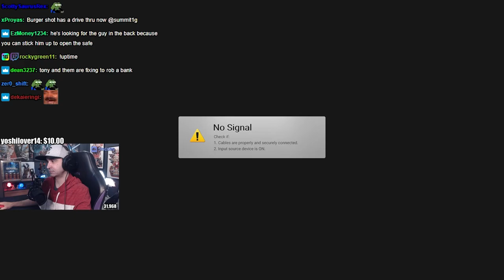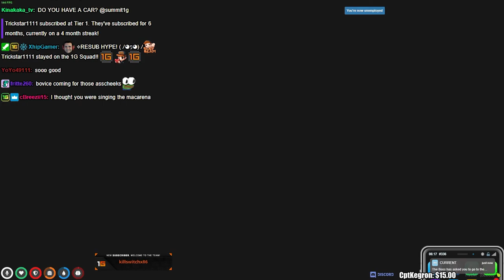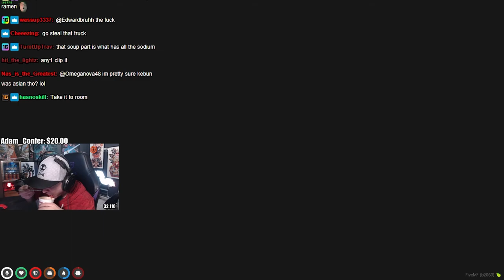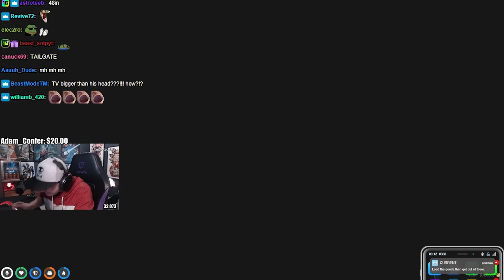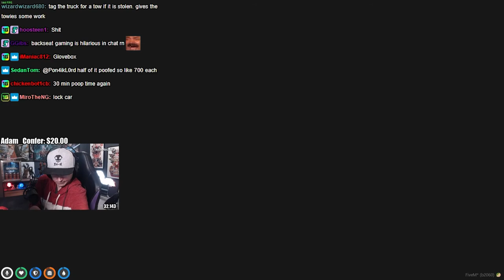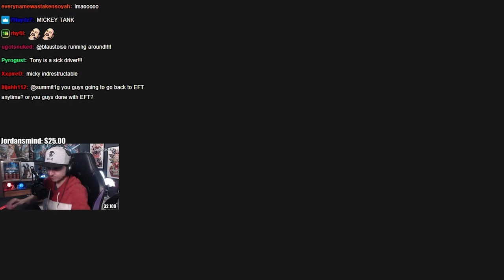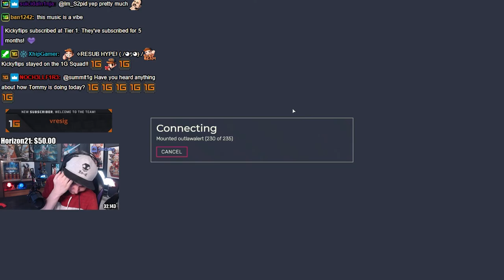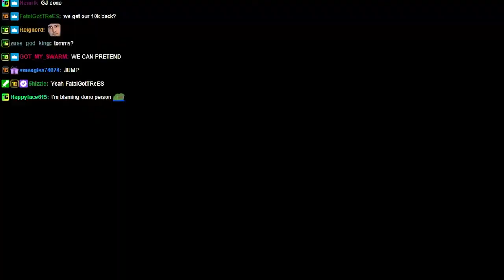Summit1g plays GTA 5 RP THE RACE DAY 6 w/chat Feb 17,2021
summit1g league of legends,
summit1g loses his mind,
summit1g labs,
summit1g laugh
summit1g gta rp,
summit1g sea of thieves,
summit1g rust,
summit1g swatted,
summit1g rage,
summit1g reacts,
summit1g tarkov,
summit1g bong,
summit1g among us,
summit1g apex,
summit1g ashes of creation,
summit1g aim gods,
summit1g athena heist,
summit1g apex legends,
summit1g and hutch,
summit1g among us harms and chippy,
summit1g blue,
summit1g bong on stream,
summit1g buys dad house,
summit1g breaks monitor,
summit1g best moments,
summit1g bong clip,
summit1g bigfoot,
summit1g csgo,
summit1g car,
summit1g csgo fail,
summit1g cyberpunk,
summit1g csgo molly,
summit1g cultist,
summit1g cheating,
summit1g clips,
summit1g dayz,
summit1g dad,
summit1g doom,
summit1g dark souls 3,
summit1g doom eternal,
summit1g dunkey,
summit1g destiny 2,
summit1g escape from tarkov,
summit1g eft,
summit1g eso,
summit1g eft settings,
summit1g escape from tarkov settings,
summit1g end stream,
summit1g emotional,
summit1g eft rage,
summit1g fortnite,
summit1g funny moments,
summit1g family,
summit1g falls asleep,
summit1g first stream,
summit1g fortnite rage,
summit1g full stream,
summit1g family problems,
summit1g gta,
summit1g general sam,
summit1g girlfriend,
summit1g gta rp race,
summit1g gets swatted,
summit1g gta rp cop chase,
summit1g gtr,
summit1g gfuel,
summit1g high,
summit1g hunt showdown,
summit1g halo,
summit1g highlights,
summit1g halo 5,
summit1g house,
summit1g hotbox,
summit1g h1z1,
summit1g intro,
summit1g intro song 2020,
summit1g interview,
summit1g irl,
summit1g interchange,
summit1g intro 2020,
summit1g is addicted,
summit1g internet historian,
summit1g jump king,
summit1g jedi fallen order,
summit1g jumpscare,
summit1g jake paul,
summit1g jaron,
summit1g joshog,
summit1g joins chang gang,
summit1g jerma,
summit1g kappa,
summit1g kraken,
summit1g knocking prank,
summit1g kraken and megalodon,
summit1g keyboard,
summit1g kappa case,
summit1g killed by chocotaco,
summit1g keycard,
summit1g leaving twitch,
summit1g labs,
summit1g laugh,
summit1g lvndmark,
summit1g laser tag,
summit1g loses 100k,
summit1g molly,
summit1g molotov,
summit1g monitor punch,
summit1g molly fail,
summit1g mom,
summit1g meme,
summit1g monitor,
summit1g monster,
summit1g dan m,
summit1g nopixel,
summit1g nopixel 3.0,
summit1g new car,
summit1g news,
summit1g naruto,
summit1g new world,
summit1g no hat,
summit1g n word,
summit1g outro,
summit1g out of context,
summit1g on the news,
summit1g outro song,
summit1g opens up,
summit1g overwatch,
summit1g opening,
summit1g outlast,
summit1g punches monitor,
summit1g pubg,
summit1g plays,
summit1g punches monitor meme,
summit1g punches monitor green screen,
summit1g punch,
summit1g planetside 2,
summit1g pokemon go swat,
summit1g quits,
summit1g quits fortnite,
summit1g quits sea of thieves,
summit1g quits eso,
summit1g quits valorant,
summit1g quake,
summit1g quitting twitch reaction,
summit1g quit fortnite and everything changes reaction,
summit1g reacts to general sam,
summit1g rant,
summit1g r32,
summit1g retiring,
summit1g rapping,
summit1g sea of thieves trolling,
summit1g setup,
summit1g sea of thieves athena,
summit1g smoking,
summit1g sot,
summit1g skyrim,
summit1g tarkov settings,
summit1g twitch rewind,
summit1g tarkov highlights,
summit1g thicc case,
summit1g tarkov rage,
summit1g timthetatman,
summit1g tarkov rant,
summit1g ufc,
summit1g uninstalls halo,
summit1g unboxing,
summit1g uncharted 4,
summit1g uncle fester,
summit1g uu rr,
summit1g valorant,
summit1g vase,
summit1g vods,
summit1g vase clip,
summit1g vs hacker,
summit1g vs myth,
summit1g valorant rage,
summit1g vs drdisrespect,
gta v summit1g,
summit1g gta v rp,
summit1g gta v roleplay,
summit1g warzone,
summit1g warzone rage,
summit1g wow,
summit1g warz,
summit1g warframe,
summit1g welyn,
summit1g welcome to the,
summit1g wolfenstein,
summit1g xqc,
summit1g xqc tarkov,
summit1g xqc among us,
xqc watches summit1g,
xqc summit1g valorant,
summit1g vs xqc,
summit1g youtube outro song,
summit1g yakuza,
summit1g youtube intro song,
summit1g yells at hutch,
summit1g you got a friend request,
summit1g you got asthma problems,
summit1g your gonna regret that,
summit1g youtube,
summit1g zelda,
summit1g zombies,
summit1g zombie statue,
summit1g zelda speedrun,
summit1g ziggy,
summit1g war z,
summit1g yakuza 0,
summit1g 1v1,
summit1g 1g,
summit1g 1000 iq,
summit1g 1v1 hacker,
summit1g 15 million,
summit1g 1v1 csgo,
summit1g 1g loadout,
summit1g 1g moment,
summit1g formula 1,
summit1g skyrim part 1,
summit1g stream highlights 1,
summit1g fortnite season 1,
summit1g 2020,
summit1g 2020 rewind,
summit1g 2019,
summit1g 2015,
summit1g 2013,
summit1g 2 galleons,
summit1g 2016,
summit1g 2014,
planetside 2 summit1g,
wolfenstein 2 summit1g,
destiny 2 summit1g,
summit1g guild wars 2,
summit1g destiny 2 high,